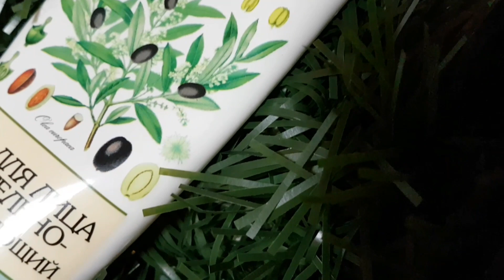7 косметических средств, от которых стоит отказаться зимой || Выбрасываю лишнее вместе с вами!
Всем привет. В этом видео я рассказываю о том, какие средства стоит убрать в ящичек до жарких времён и какими стоило бы запастись на зиму.

Надеюсь, данный ролик вам будет полезен.

Спасибо большое за просмотр. Если есть минусы в видео или же ставите дизлайк, попрошу конструктивно написать что следовало бы исправить.
Соц.сети:
Мой аск.фм: ask.fm/KsiushaAstahova